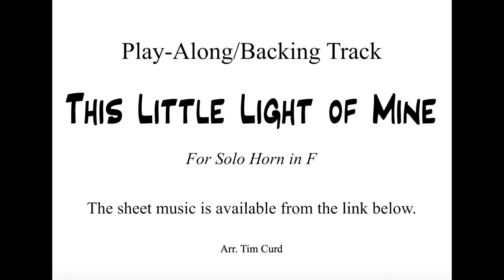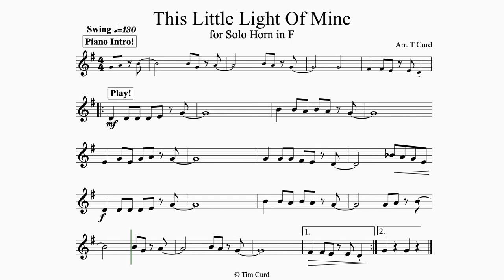This Little Light of Mine for Solo Horn in F. Play-Along/Backing Track. Free Music!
Play along to this jazzy gospel song!

These French-Horn play-alongs have have been written in a music minus one style with the accompaniment played by the backing track. The performer plays the solo part by following the sheet music.

It is important to keep your saxophone well maintained to keep it playing at it's best.  I recommend  the following kit.